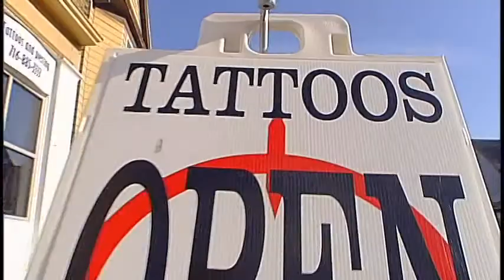Ink Assassins Buffalo -:-Bulletproof-:-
Internet commercial I put together for Ink Assassins Tattoo Shop in Buffalo NY.